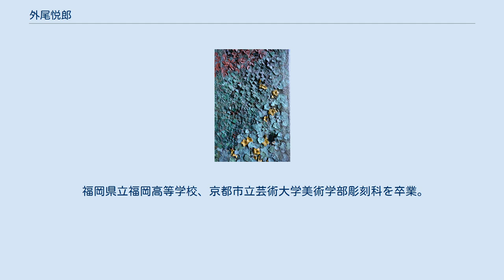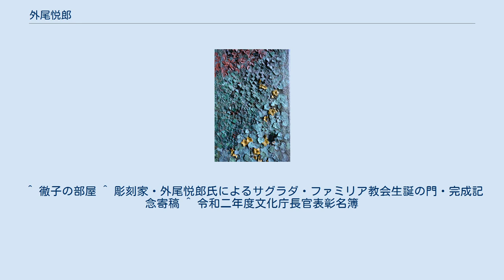外尾悦郎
アントニ・ガウディ
2000年に完成させた「生誕の門」 外尾 悦郎（そとお えつろう、1953年 - ）は、日本の彫刻家。
スペイン、バルセロナのサグラダ・ファミリア主任彫刻家。
京都市立芸術大学美術学部彫刻科卒業。
 福岡県立福岡高等学校、京都市立芸術大学美術学部彫刻科を卒業。
中学校・高校定時制の非常勤講師を経て、1978年スペインバルセロナに渡りアントニ・ガウディの建築、サグラダ・ファミリアの彫刻に携わり、2013年からはサグラダ・ファミリア主任彫刻家に任命され、ガウディの残した設計図からサグラダ・ファミリアに組み込まれる彫刻などの装飾を総監督している。
サグラダ・ファミリアの彫刻に携わった当初からスペイン国内での強烈な人種差別的批判やバッシングがされたが、残された平面的設計図から完璧に完成させるその圧倒的な技術力で差別的な攻撃は減っていき、主任彫刻家就任後も世界中から集められた技術者達をまとめ上げ、全体像から配置箇所を判断する能力には世界から集まった同業者達も感服しており、現在では多くのスペイン国民が彼の偉大さを認めている。
 妻はピアニストの比石妃佐子。
2012年1月17日放送の徹子の部屋に夫婦で出演 など、国内外で受賞多数。
 ^ なぜサグラダ・ファミリアは、日本人の外尾悦郎に石を彫らせるのか ^ なぜサグラダ・ファミリアは、日本人の外尾悦郎に石を彫らせるのか｜人間力・仕事力を高めるWEB chichi｜致知出版社 ^ むしろスペインを代表する建築家による未完作品の西洋的装飾を、スペイン人ではなく、ましてや人種や文化も全く異なる日本人が監督するのであるから、批判が生まれるのは至極当然のことであった。
 ^ “世界で活躍し『日本』を発信する日本人 プロジェクト” (japanese) (pdf) (プレスリリース), 内閣府国家戦略室, (2012年9月), オリジナルの2013年1月5日時点におけるアーカイブ。
2013年1月21日閲覧。
 ^ 徹子の部屋 ^ 彫刻家・外尾悦郎氏によるサグラダ・ファミリア教会生誕の門・完成記念寄稿 ^ 令和二年度文化庁長官表彰名簿